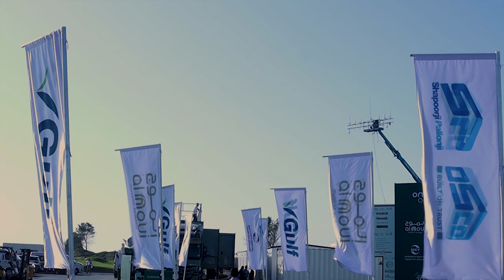OMAN OPEN, Mr. Mundhir Al Barwani, Chairman, Oman Golf Association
The Oman Open is a European Tour golf tournament, held at Al Mouj Golf in Muscat, Oman. When founded in 2018, it was one of five European Tour events to be staged in the Arabian Peninsula.
Mr. Mundhir Al Barwani, Chairman of Oman Golf Association gave as a bit of an incite of the event and the benefits that the tournament is brining to sultanate.

About BLME: Business Live ME is the region’s fastest-growing business news website. Our content is aimed at engaging decision-makers across the region’s fastest-growing companies. Our reportage, honed over 25 years, constantly aims to be concise, accurate and unrivaled.